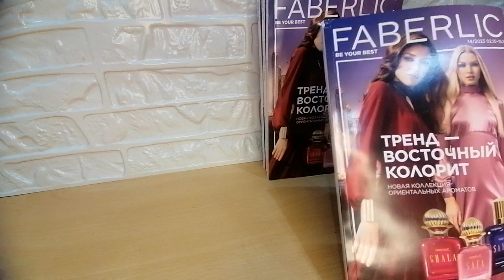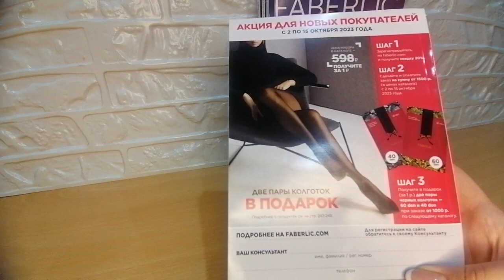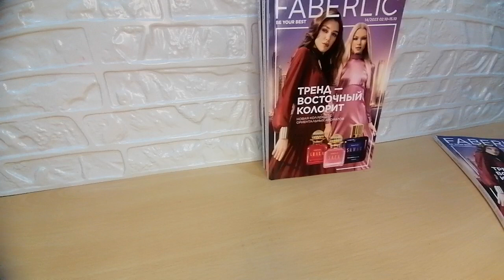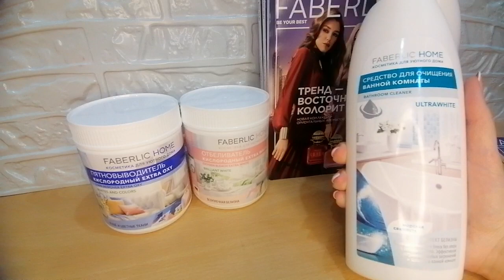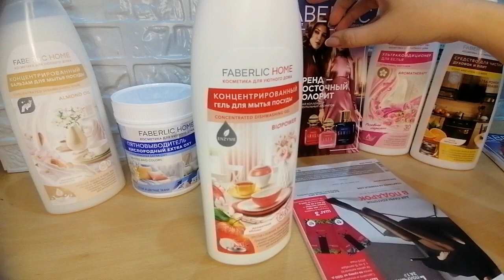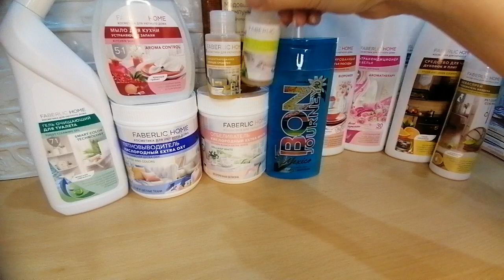Мегазаказ Фаберлик 13/2023//